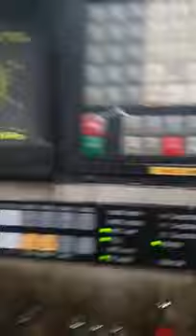🇯🇵 สินค้าถึงเมืองไทยเป็นที่เรียบร้อย 🇹🇭 เปิดขายที่ราคา 899,000 บาท นำเข้าจากประเทศญี่ปุ่น "Mori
🇯🇵 สินค้าถึงเมืองไทยเป็นที่เรียบร้อย 🇹🇭
เปิดขายที่ราคา 899,000 บาท
นำเข้าจากประเทศญี่ปุ่น
"Mori Seiki" Cnc Machining Center
Model: MV-65
Control  Fanuc  10M
Work table size: 1,700x650 mm
X axis travel: 1,270 mm
Y axis travel: 650 mm
Z axis travel: 650 mm
Spindle :  Bt-50
Spindle speed: 50~4,000 rpm
Tool storage capacity: 30 pcs
(sale)ซื้อขายเครื่องจักร สด-ผ่อน สนใจจริงๆเข้ามาคุยกัน(sale)
🇯🇵จำหน่ายเครื่องจักรมือสองญี่ปุ่น🇹🇭